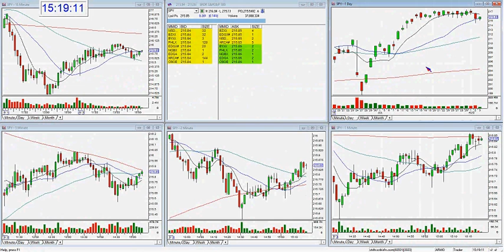SPY Market Review: Aug 03, 2016 - The Stock Swoosh with Melissa Armo